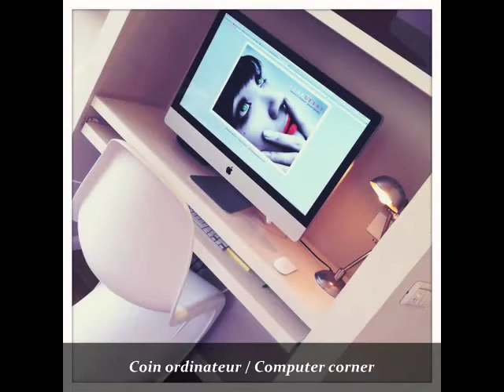MOVIE Trumpeldor 26 Tel-Aviv.mov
TRUMPELDOR 26

Le luxe au soleil ... Appartement des années 1950 complètement rénové intégrant des matériaux de haute qualité très luxueux créant une ambiance chaleureuse dans un agréable environnement a 300 mètres à pied de la mer. En journée, à deux pas de la plage et du shopping En soirée, à deux pas des bars et restaurants les plus chauds de tel-aviv !